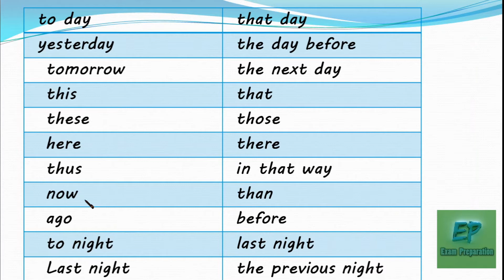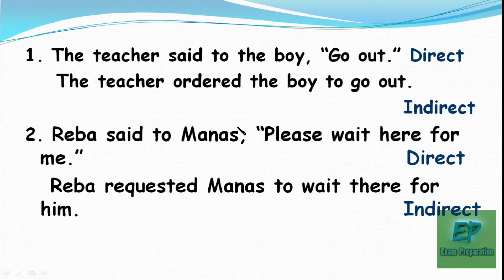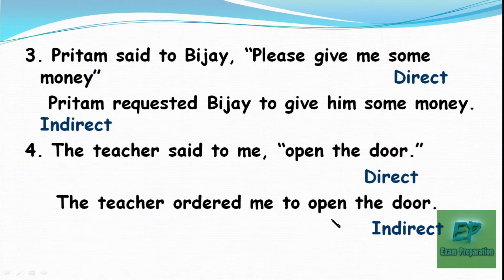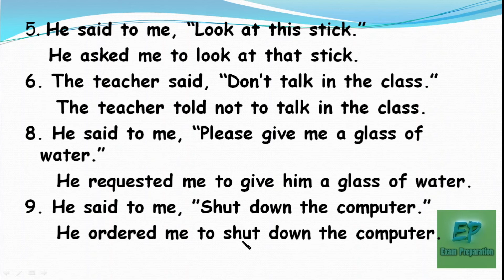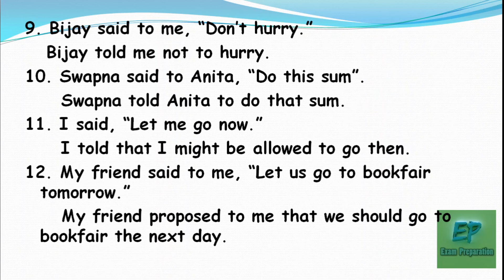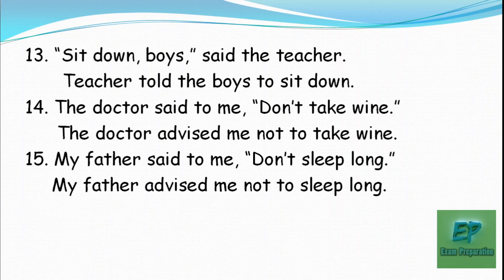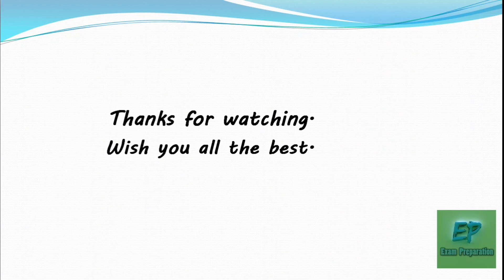Direct narration to indirect narration in bangla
In this video I am going to talk about how to change direct Narration to Indirect Narration in Imperative sentences with rules.I have discussed it with rules and lot of examples for better understanding.